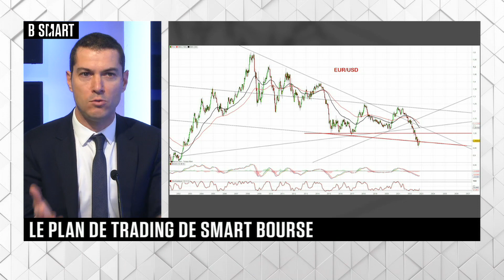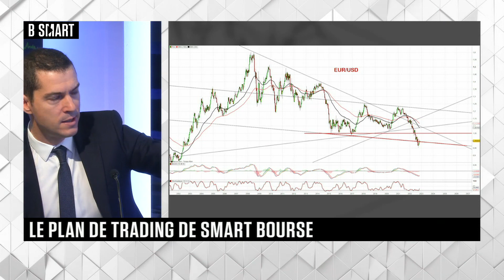SMART BOURSE - Plan de trading du lundi 7 novembre 2022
Lundi 7 novembre 2022, SMART BOURSE reçoit Alexandre Baradez (Chef analyste, IG)